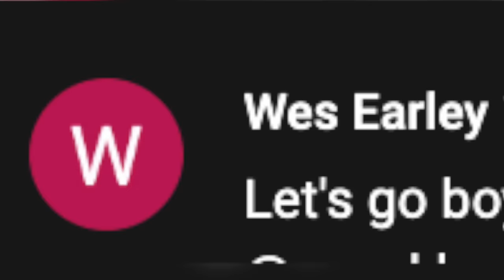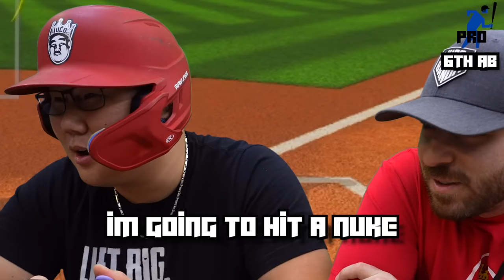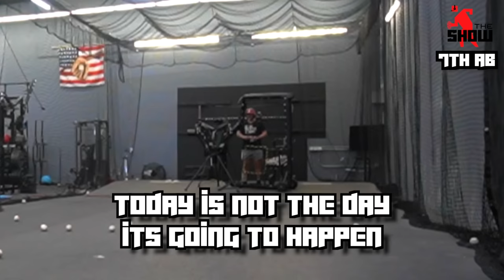Hall of Fame Pitcher VS Former Minor League Player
What’s harder? Hitting off MLB Legend Mariano Rivera in Real Life…or…on Legend in MLB The Show?

Well, the King of Juco and Dudesadude are here to test this out.